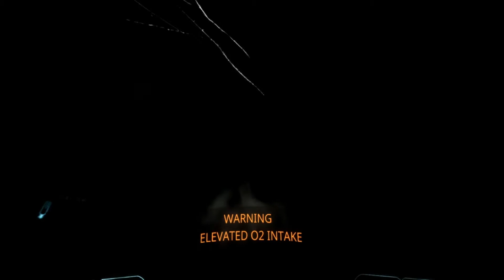A Watery Hell | Narcosis PT 6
SO many spider craps...I'M STUCK! Links to my media